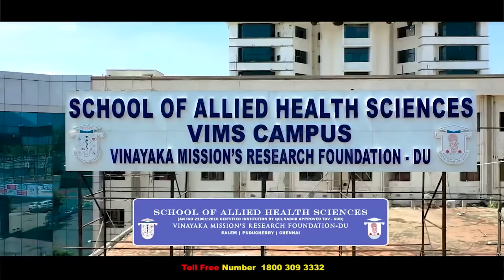🔴DMK முன்னிலை! | Tamilnadu Election Result | MK Stalin | Lok Sabha Election Results 2024 | IBC Tamil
தமிழ்நாட்டில் திமுக முன்னிலை | DMK | MK Stalin | Lok Sabha Election Results 2024 | IBC Tamil | INDIA Alliance